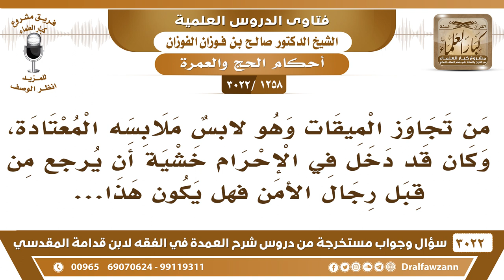[1258 -3022] ما التوجيه فيمن تجاوز الميقات وهو لابسٌ ملابسه المعتادة حتى لا ينتبه له رجال الأمن؟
-"[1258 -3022] السؤال: من تجاوز الميقات وهو لابسٌ ملابسه المعتادة، وكان قد دخل في الإحرام خشية أن يُرجع من قبل رجال الأمن فهل يكون هذا ...
الجواب: الجَوَابُ: يا أخي لا تحرم وأنت ممنوع لا تحرم، ما يجوز له يحرم وهو ممنوع، ما معه ترخيص ما يجوز له هذا، في عبادة، ما يكون فيها تلاعب يكون فيها حيل ويكون فيها، نعم. ما كلفك الله بهذا، نعم.
للاشتراك في قناة الشيخ صالح الفوزان

للاستفسار والإقتراحات والدعم
رئيس الفريق
لمشروع كبار العلماء